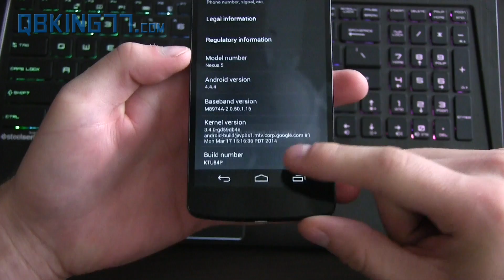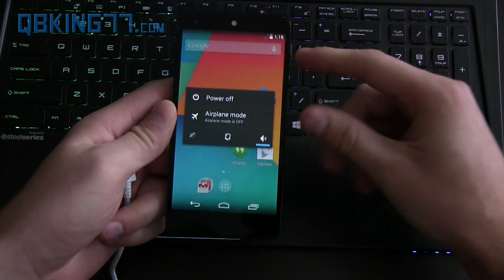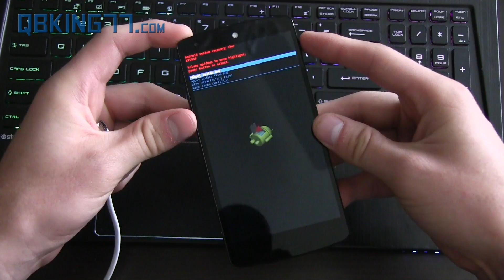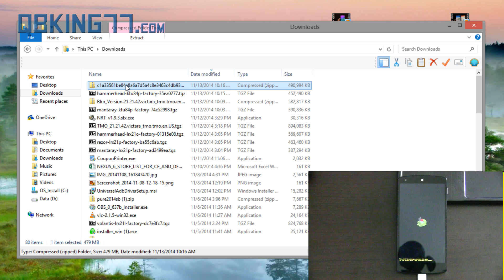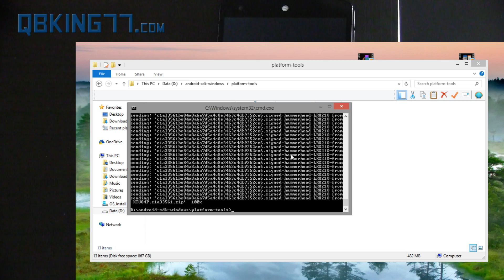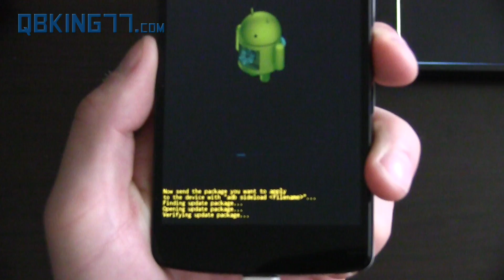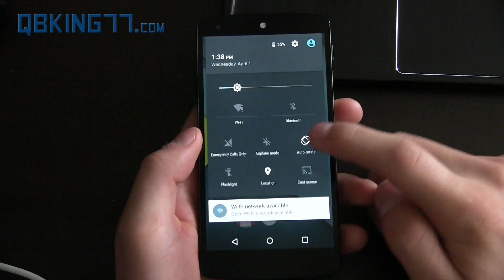Manually Update Nexus 5 to Android 5.0 Lollipop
For those that have been waiting for the OTA update, you can now manually install it! Just follow the video and you will have official Android 5.0 Lollipop on your Nexus 5.

Enable developer options on phone, turn usb debugging on and plug into PC